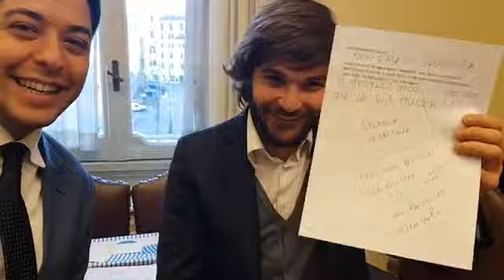Lupi - Un caro augurio di buone feste a tutti voi (24.12.19)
- Lupi - Un caro augurio di buone feste a tutti voi.
"Non fatevi sfuggire il momento in cui il Signore fa la sua mossa." (24.12.19)